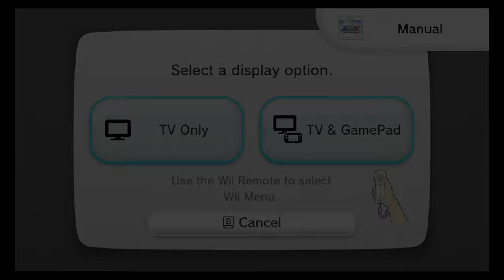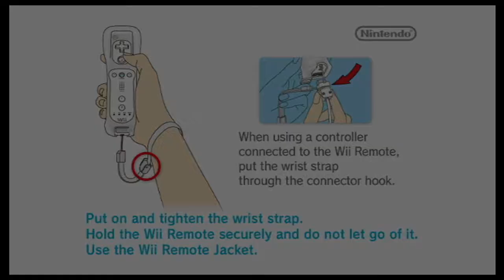Super Mario Galaxy 2 - Stars 3 - 11 - End of World 1